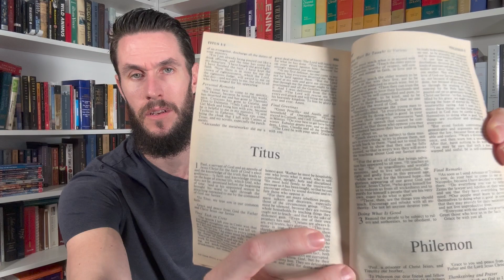The Book of Philemon, New Testament